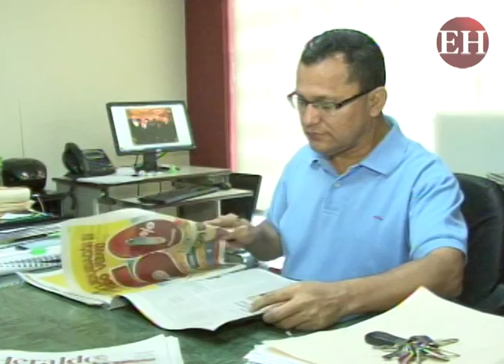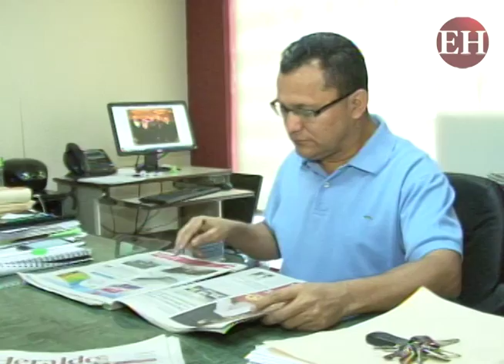Director de EL HERALDO recibe premio Álvaro Contreras 2016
En su larga carrera, Flores ha destacado no solo por sus valores morales, sino también por su compromiso con la verdad, la justicia y su sensibilidad por los intereses colectivos.